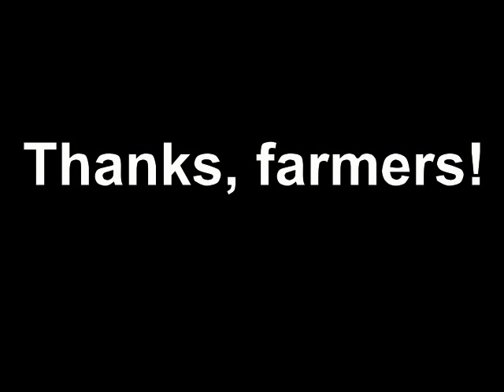Thank a farmer song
Thanks farmers!  Corngrowers rule!  Written and performed by Brett Slater
Animation by jhbmw007!